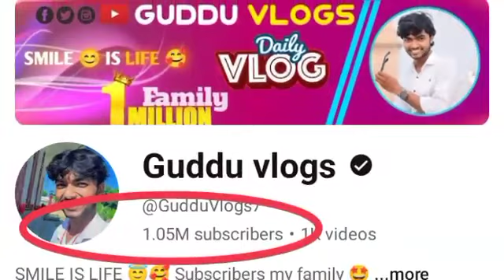Guddu ne kiya sadi wife/गुड्डू ने किया अपना मर्जी से शादी/Guddu vlog marriage is its own patient।।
Hi
hello doston welcome tu u tu my channel Chandan Superman. swagat Hai doston hamara YouTube channel per aapko.
doston yah video aap sab log ke liye hai jo hamare Guddu bhaiya ne shaadi Kiya apna manmarji se
Guddu bhaiya ka blogs bahut hi jabardast karta hai
Guddu Ek blogger se aur sabhi log ko din Mein rahata Hai.